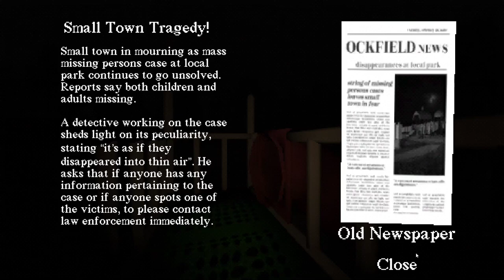poprvé jsem hrál slide in the woods